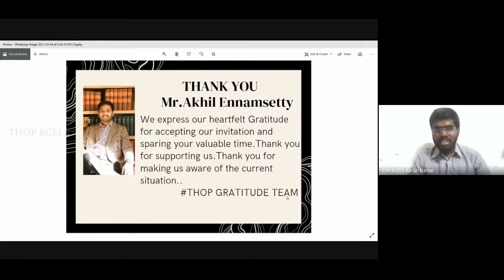Thop Talk-Mr.Akhil Ennamsetty | How One Should Stand During this Pandemic ? | Part-02